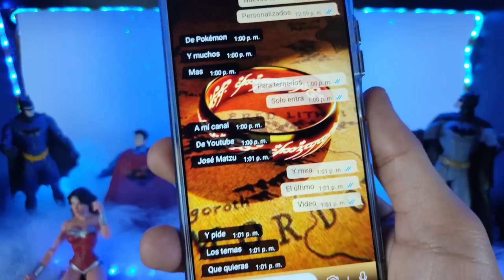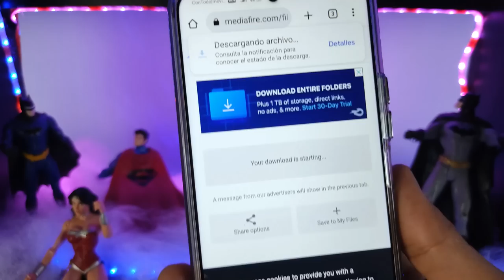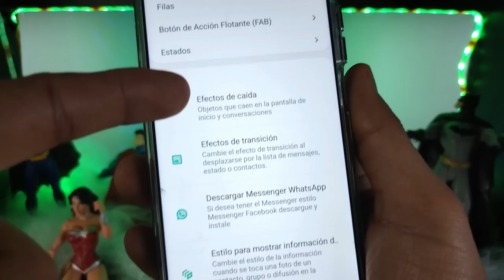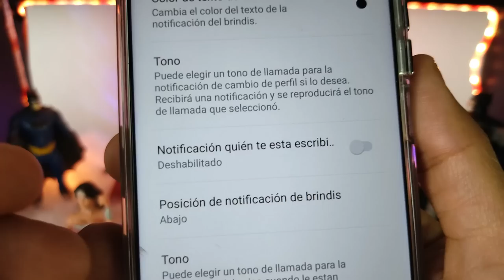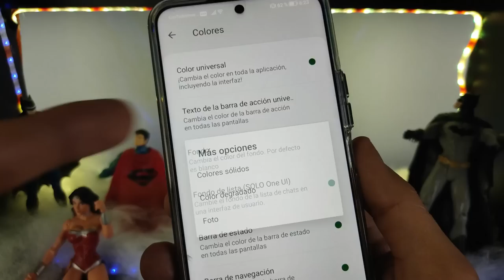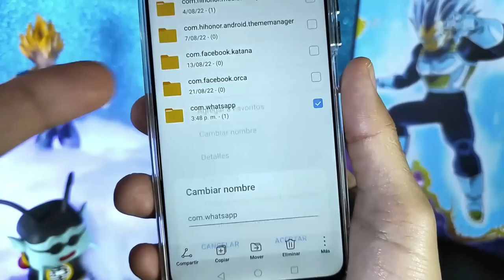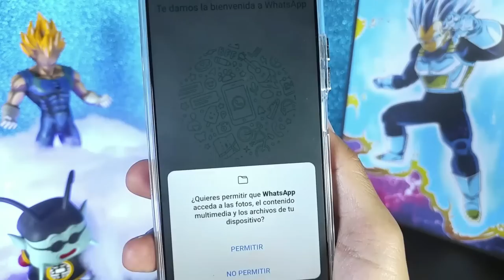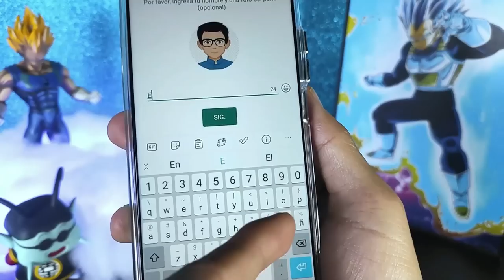NUEVO WHATSAPP PLUS Ultima Versión | Whatsapp Plus Extremo | Ultimo Whatsapp Plus 2022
Descarga la última versión de Whatsapp Plus, actualizado DICIEMBRE 2022, CON CIENTOS DE TEMAS PERSONALIZADOS así que te invito a ver este tutorial Completo, en el que vas a instalar SI O SI, ya que explicaré todos los errores comunes 😱y la forma de solucionarlos así como las ventajas de este Nuevo Whatsapp Plus 😍

NUEVO WHATSAPP PLUS ultima versión | Whatsapp Plus FULL | Ultimo Whatsapp Plus 2022DICIEMBRE 2022